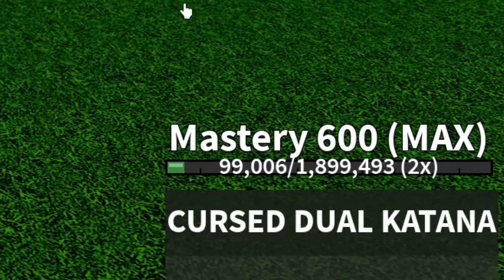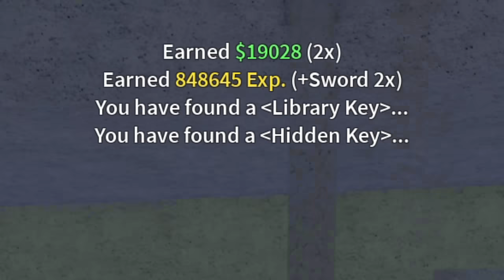Cursed Dual Katana's vs EVERY Boss In Blox Fruits...